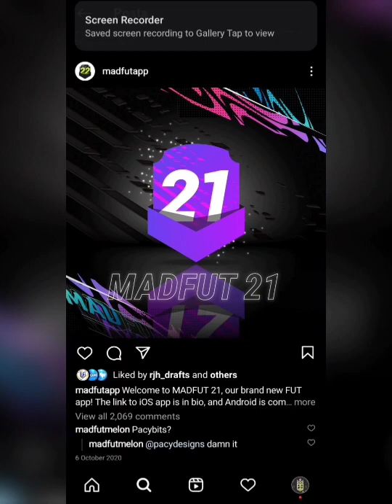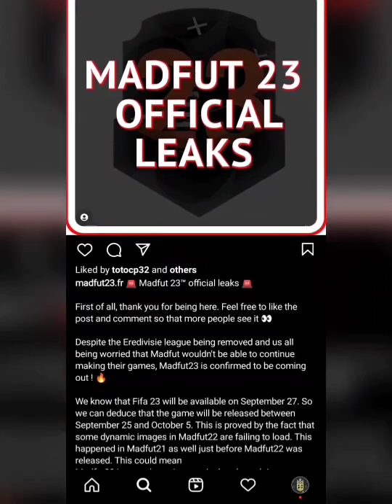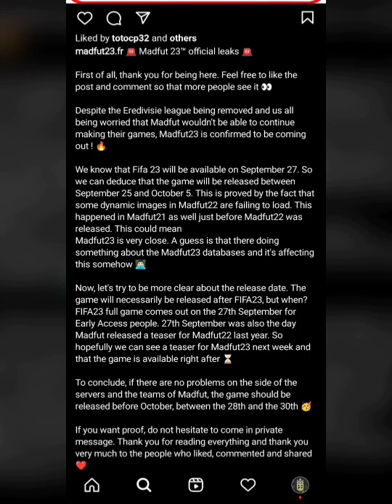MADFUT 23 OFFICIAL RELEASE DATE!! || Madfut 23 Release Date Leaks and News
About this video :

Madfut 23 release date

Or dm me @pb_433_solutions

Topics covered :

1. Madfut 22 glitch
2. Madfut 22 Sbc
3. Madfut 22 hack
4. Madfut 22 sbc solution
5. Madfut 22 mod
6. Madfut 23 sbc
7. Pacwyn 22
8. Madfut 23 release date
10. PB 433 solutions
12. Pacybits 22
13. Madfut 23
14. Madfut 23 Mod
15. Madfut 23 Bot Trades
16. Smoq Games 22
17. Pack Opener for Fut 22